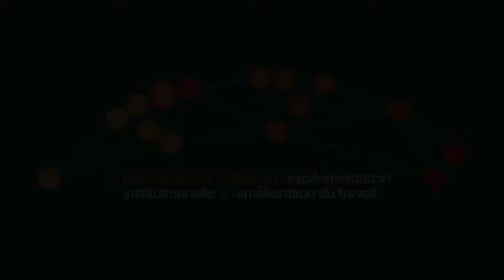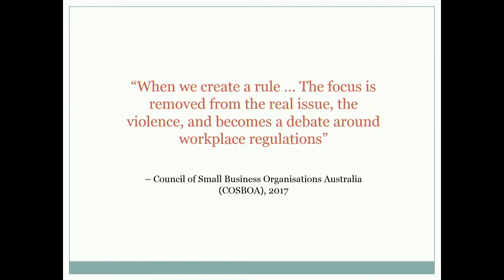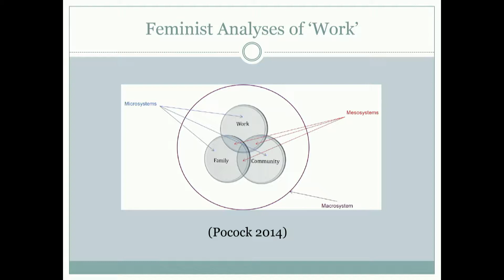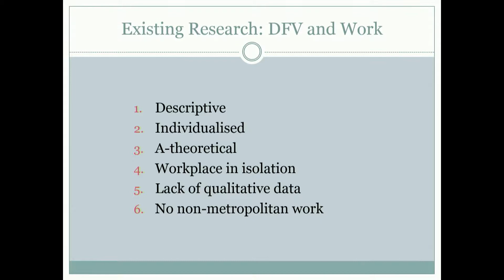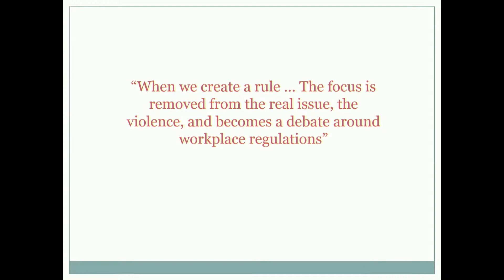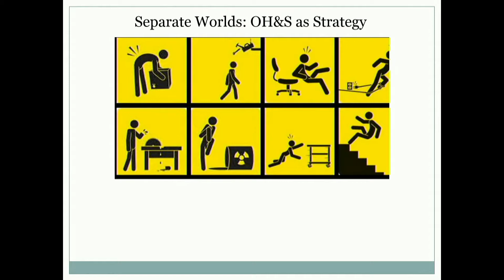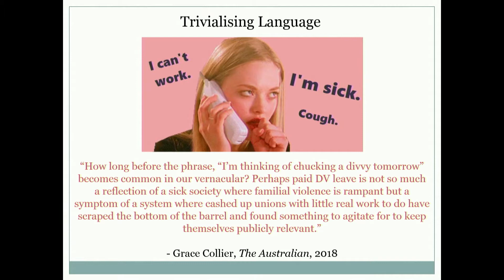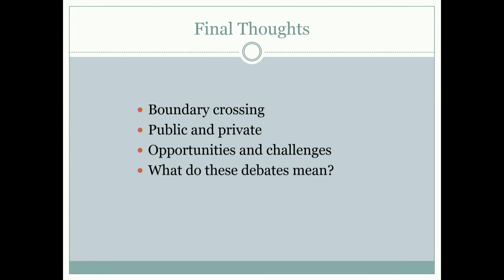CRIMT 2018 Conference Workshop / Atelier 6.1 Kate Farhall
Workshop / Atelier 6.1 - Not What I Signed-Up For: Citizenship at Work and Beyond / Je n'ai pas signé pour ça ! Citoyenneté au travail et hors-travail

Kate Farhall (RMIT University)
The Workplace and Domestic Violence: Challenges and Opportunities During a Time of Industrial Disruption